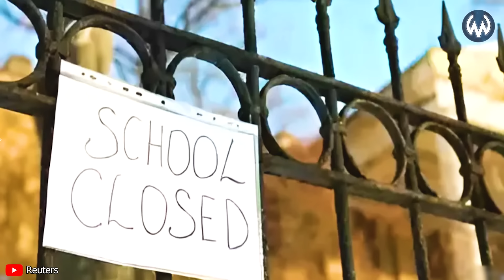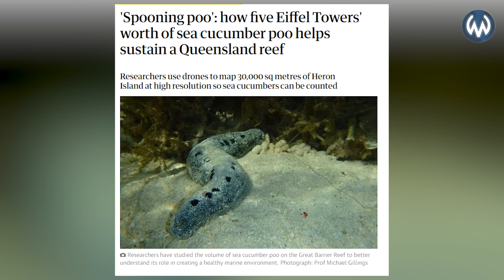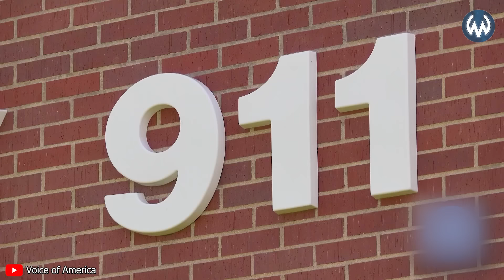One in a Billion Moments in Nature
Explore 'One in a Billion Moments in Nature' and witness the rarest and most breathtaking natural wonders ever captured! From astonishing animal encounters to stunning natural phenomena, these unique events showcase the beauty and mystery of our world.

▽ Timestamps:
0:00 Intro
0:13 Curved Waterspout at Qinghai Lake
1:19 Brocken Spectre
2:33 Dust Storm at a Wedding
3:47 Two-Headed Calf
4:41 Grass Bubbles
5:56 Mud Volcano
7:13 Melting Road
8:26 Toxic Foam
9:51 Sinkhole Swallowing a Car
11:13 Strange Mating Behavior of Grunion Fish
12:22 Ice Volcano
13:27 Hundred-Ton Cloud
14:35 Tree Absorption
18:06 Lightning

       🗣This Video researched by: Matt Sindt
Age: 25/10/2000
Address: 17 S Dubuque St, Lowa City, United States